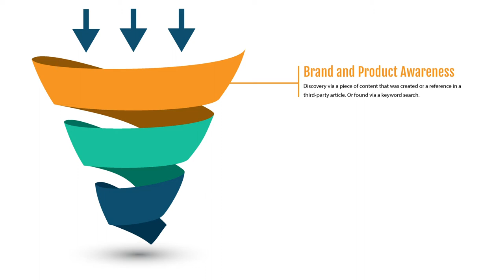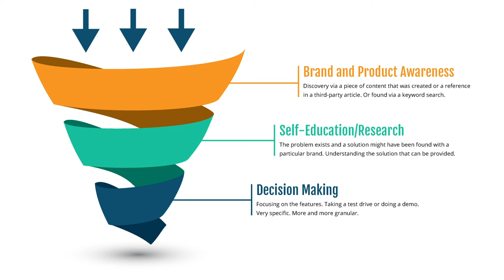Ep. 60 | Video Through the Marketing Funnel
The quantity, quality, and cost of your B2B video content can differ based on where you're putting it in your marketing funnel.

On this episode, Ben and Justin discuss how your video content may change based on where it lives in the marketing funnel. Some of those differences include the type of video content you need to create, how much you should budget for video, and the scope and scale of your video production.

Does your company need a smarter video strategy?
Check Us Out On All The Things!